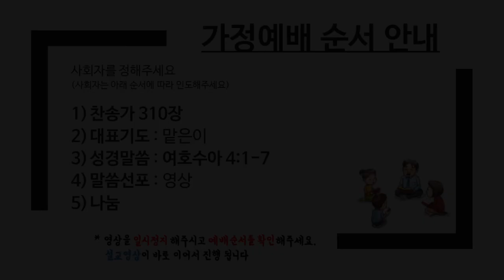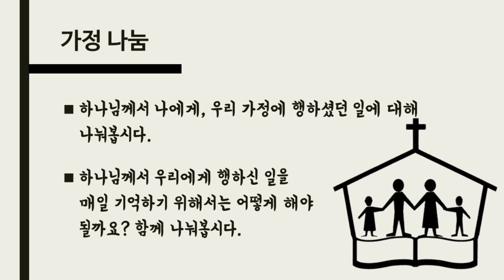200919 수정가족예배(12)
가정예배 순서 안내

-성경말씀 : 여호수아 4:1-7
-말씀선포 : 이은총 전도사
-나눔
1) 하나님께서 나에게, 우리 가정에 행하셨던 일에 대해 나눠봅시다.
2) 하나님께서 우리에게 행하신 일을 매일 기억하기 위해서는 어떻게 해야 될까요?